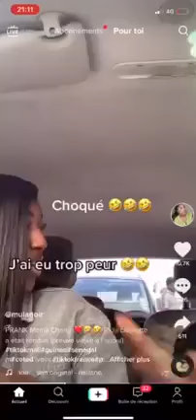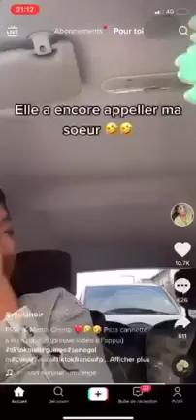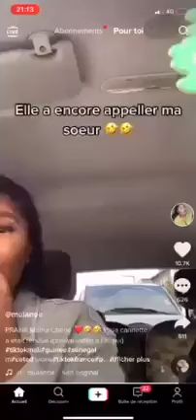Mulanoir met sa mère en rogne à cause d'une canette de bière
issue d'une famille musulmane, elle achète une canette de  bière pour se rafraîchir mais c'était sans compter sur la colère de sa mère.